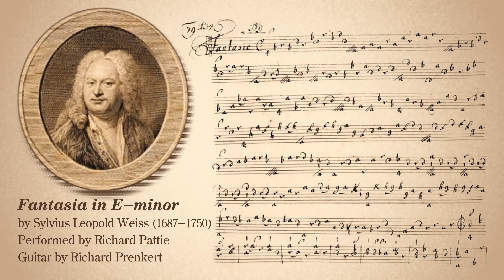Weiss Fantasia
S.L. Weiss was the preeminent virtuoso lutenist and composer for lute of late Baroque era.  He composed more than 1,000 works for lute in his lifetime.  This Fantasia was originally in C-minor, here transposed and arrange for guitar in E-minor.  Weiss and J.S. Bach were contemporaries, living just 50 miles apart in their later lives.